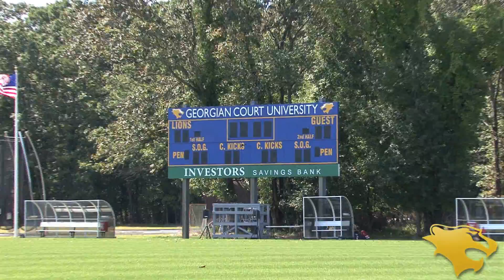GCU Men's Soccer: Meeting Coach Raso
An interview with Georgian Court University's men's soccer Coach Dino Raso.